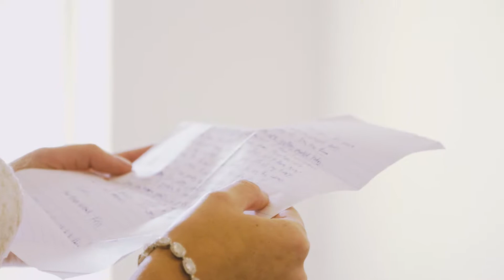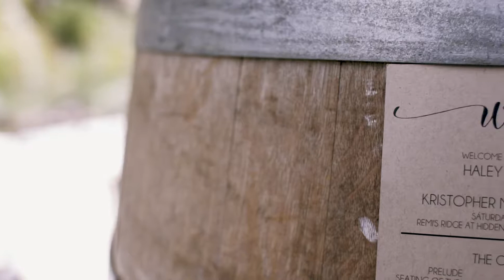Remi's Ridge at Hidden Falls | Kris & Haley's Wedding Film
This is Kris & Haley's wedding at Remi's Ridge, one of two amazing venues at Hidden Falls.